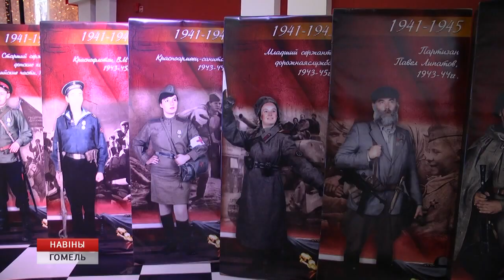Анонс показа фильма "Несокрушимый"